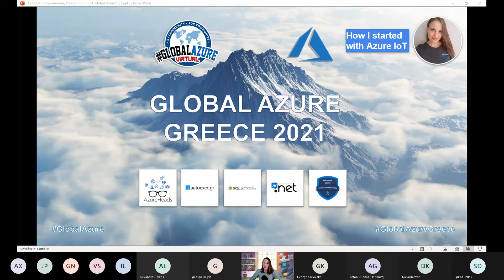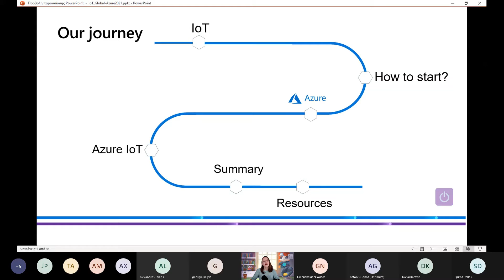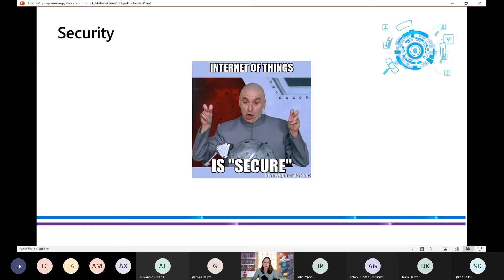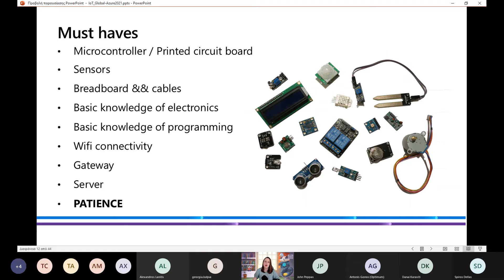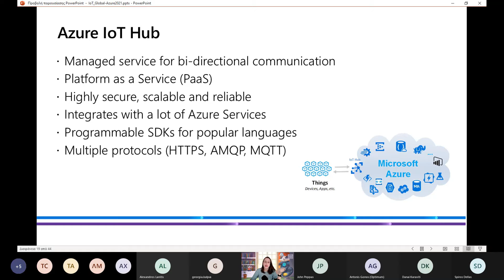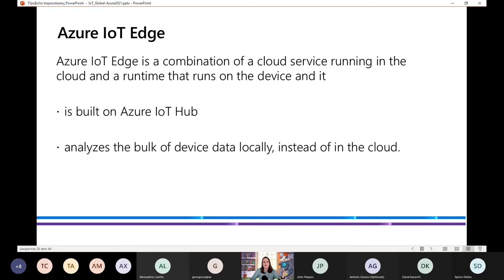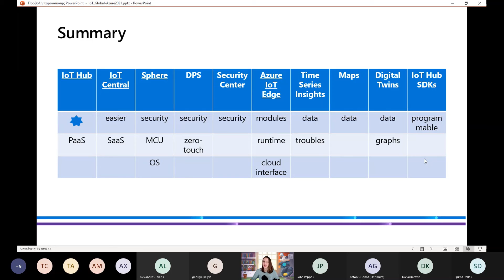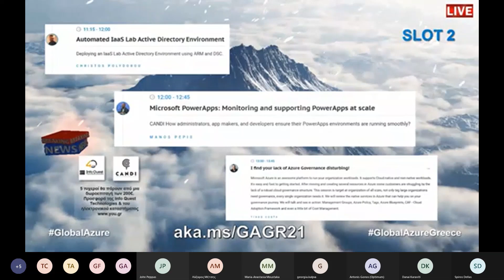How I started with Azure IoT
In this session, I will present my first steps in ΙοΤ. Have you ever wondered why IoT is a hot technology and how can you control your smart devices from your mobile phone using Microsoft Azure?

MARIA-ANASTASIA MOUSTAKA